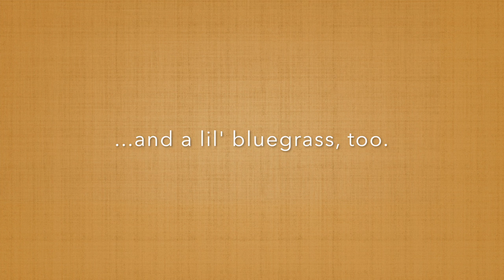Melinda Mullins - "Message in a Bottle" Live on River Trade Radio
River Trade Radio is a roots music live radio broadcast produced and hosted by Kasey Rausch featuring Real! Live! Guests! Sunday mornings 9-11AM CST. with co-hosts Scott Stanton and Frannie G.

90.1 FM KKFI Kansas City Community Radio.

Created by Kansas City music makers Kasey Rausch and Mikal Shapiro in 2014, River Trade Radio is a live radio program dedicated to the song trade as it connects to Kansas City featuring live touring and local guests in-studio with elements of Americana, Folk, Blues, Bluegrass, Roots, Country, Jazz and more.

We aim to share our love for Kansas City, songwriting, and musical collaboration by creating a fresh dialogue about our local Roots music community - from its connections with touring artists and international influences to its historical and contemporary contributions to the craft of the song.